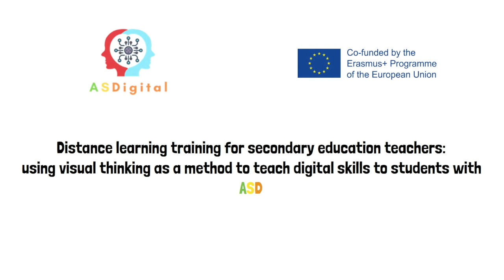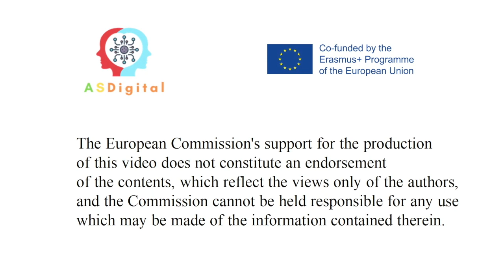Doğru saatlerde uyu. ASDigital